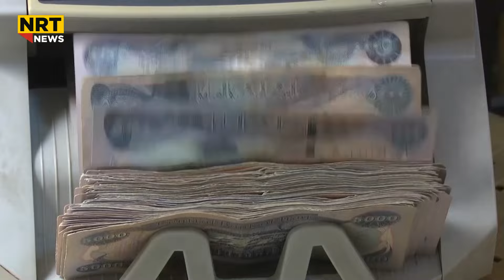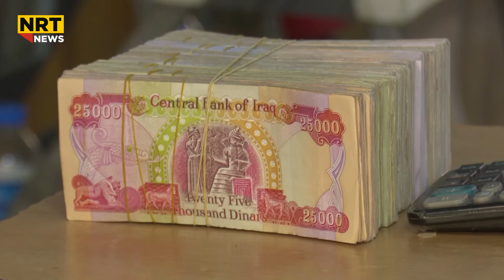دوای بڕیاری ناردنی مووچە لەلایەن بەغداوە کەی پارەکە دەگاتە هەرێم؟